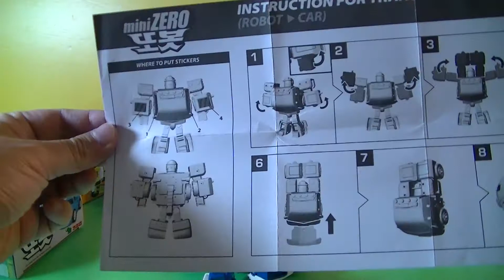또봇 미션여행 또봇미니제로 2배속 변신 비교 동영상 Tobot Mini Zero（00608 z)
또봇 미션여행 또봇미니제로 2배속 변신 비교 동영상 Tobot Mini Zero

《변신자동차 또봇》은 영실업과 레트로봇이 제작한 3D 로봇 애니메이션으로, 또봇들의 활약상과 그의 파일럿들(차하나, 차두리, 권세모, 독고오공, 오혜라, 네옹(김네복), 주딩요, 권리모)의 성장 이야기를 다루고 있다. 2015년 12월 현재 19기까지 나왔다.